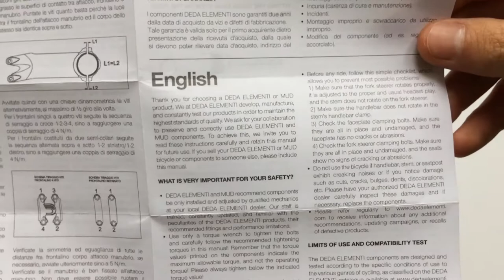Deda Zero Kerékpár Kormányfej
31,7 mm átmérőjű stucni fekete színben, 82-120 mm hosszúságú változatban.